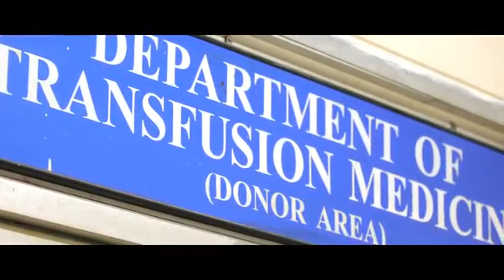Tata memorial hospital mumbai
Tata memorial hospital treating cancer
Cancer treatment Mumbai